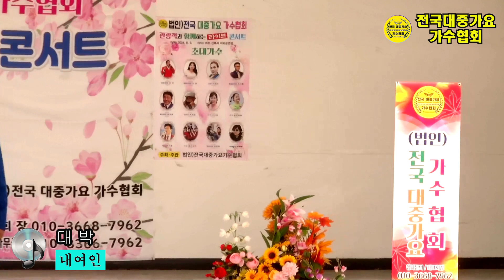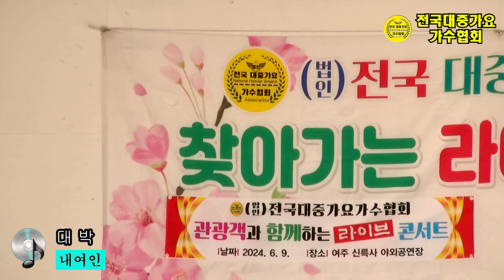내여인 (원곡 진성) 🎵 가수 대박 💖 전국대중가요가수협회 / 찾아가는 라이브콘서트 ⭐ 신륵사야외공연장 2024 6 8